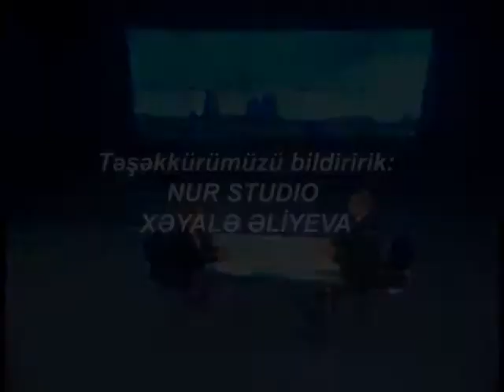Xezerin sahilinde- Fexriyye Lilpar İsayeva millet vekili Adil Eliyev